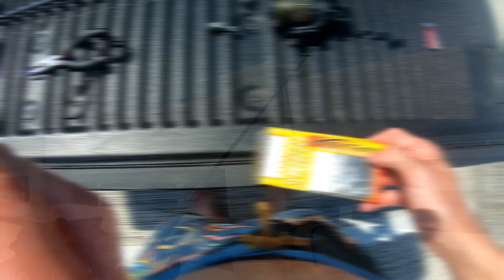SKYWAY FISHING PIER with LIVE and CUT BAIT for GROUPER -TAMPA BAY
In this weeks adventure, Mitch and the guys fish the SKYWAY FISHING PIER for GROUPER and anything else using LIVE and CUT BAIT. There's also some crazy dolphin bonus footage as well! This is one of the most popular state parks in all of Florida and it's right here in Tampa Bay! Enjoy this heart pounding, fun filled episode as you visualize your next fishing trip! Now sit back, relax, and become inspired. Don't forget, to LIVE FOR TODAY!

PRODUCTS FEAUTURED:
Big Reel

ND Filters

• MUSIC CREDITS